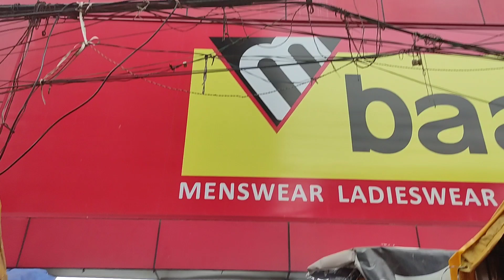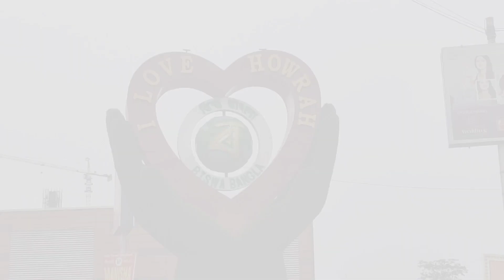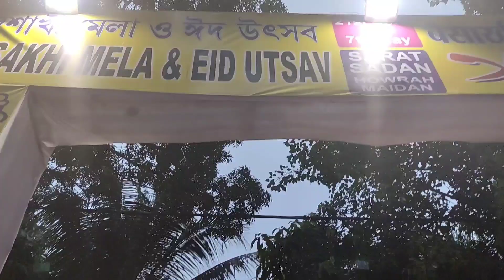আজ চলো ঘুরে আসি মল্লিকফটকের হাটবাজার থেকে||হাওড়ায় ঈদের উৎসব, ঈদ উপলক্ষ্যে মেলা